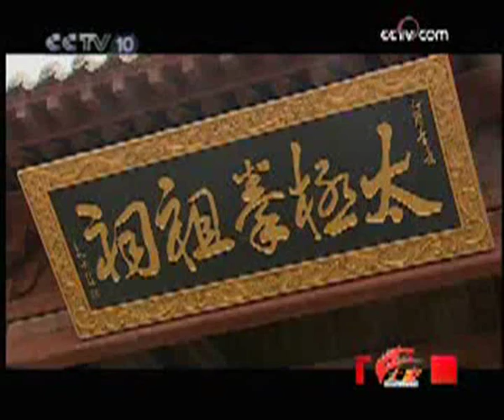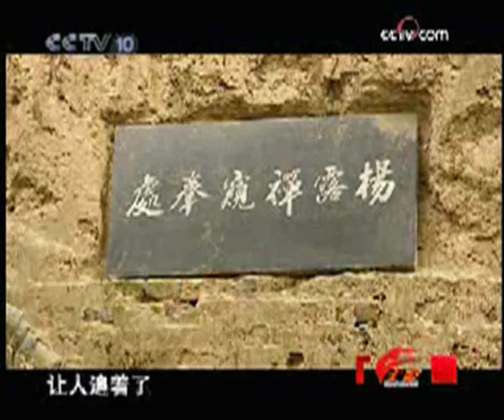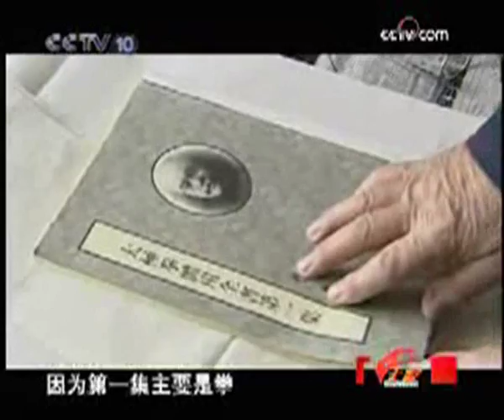Martial Documentary - Part 2_2/3 武林纪事 (下)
Wu Bin shows us around some traditional martial masters and styles